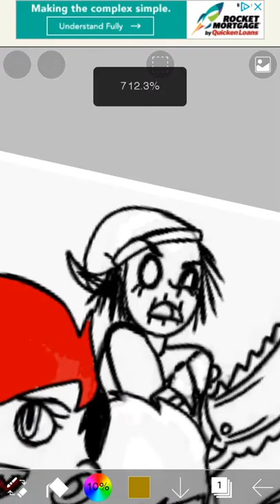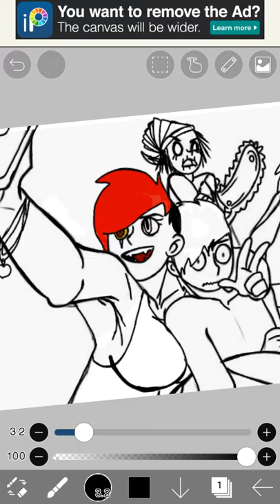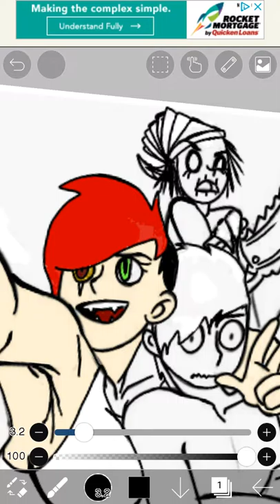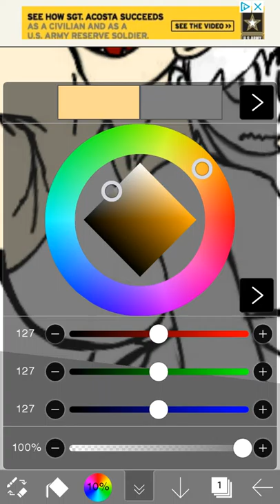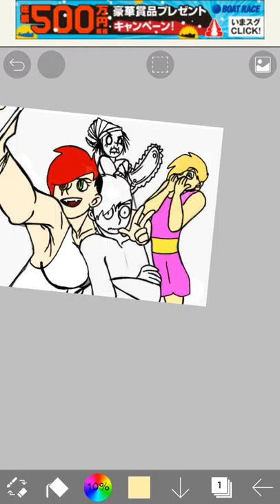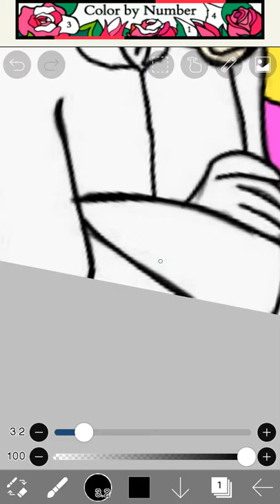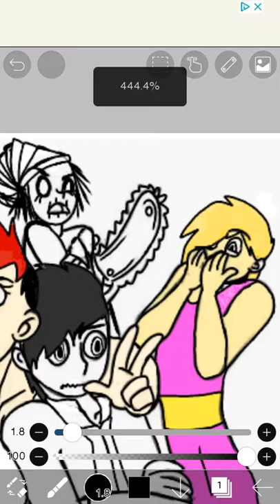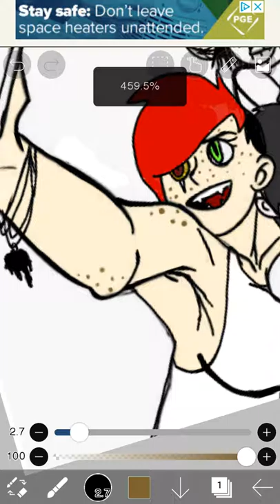SOUND OFF PLEASE!!!!!